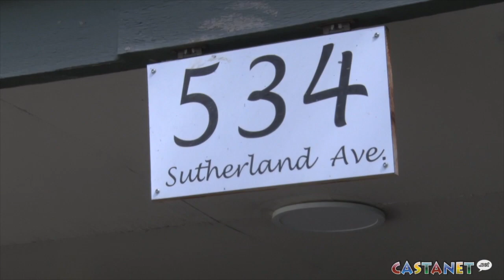Castanet's week in review